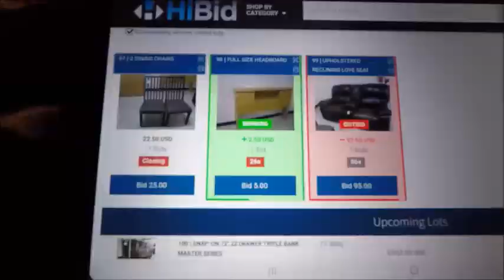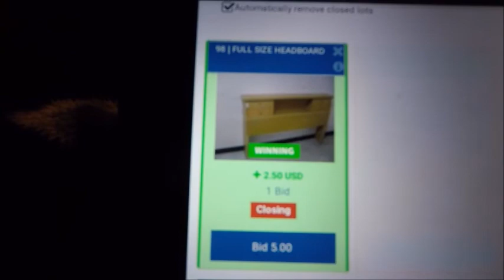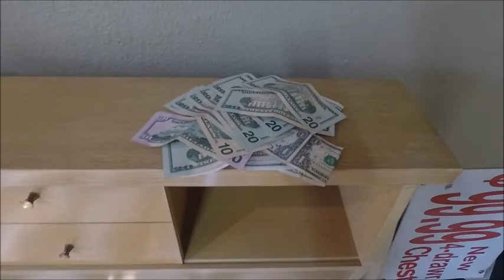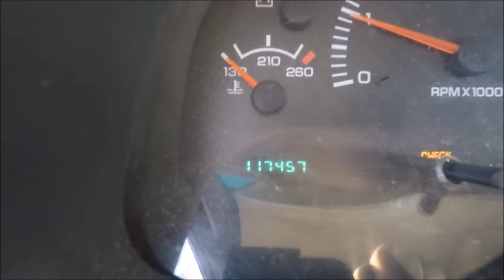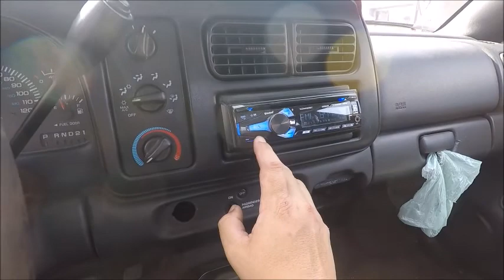Was This Truck Free Or Not ???? Part 4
From $25 from the first Video We started with We were able to Purchase Inventory and  Also have purchased a Truck & We Still Have $$$ Look at this Video and All the Other Videos to show you can do the same thing with Just $25 Starting!!!;-)